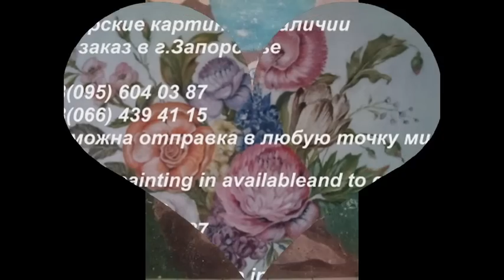Лучшие животные. Елена Литвиненко.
Лучшие животные нарисованные Еленой Литвиненко. Изображения тигра,льва,лошадей,пантер,собак,кошек.Нарисованы маслом,акриловыми красками.Использовано аудио- Talkies Huma- Huma. Сайт Это видео создано с помощью видеоредактора YouTube